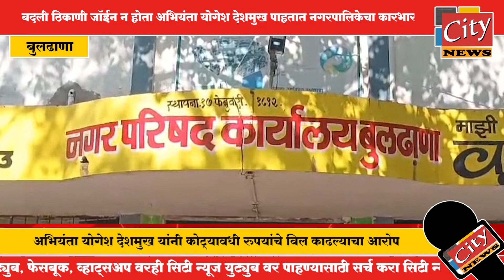बदली ठिकाणी जॉईन न होता अभियंता योगेश देशमुख पाहतात नगरपालिकेचा कारभार!